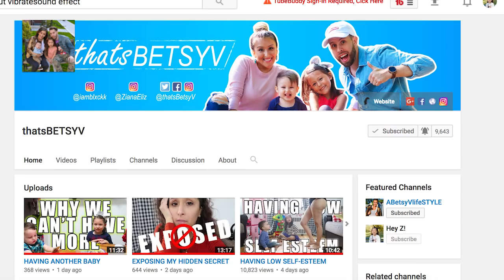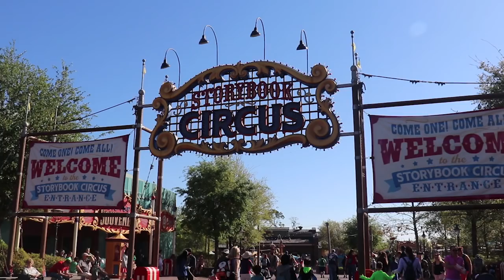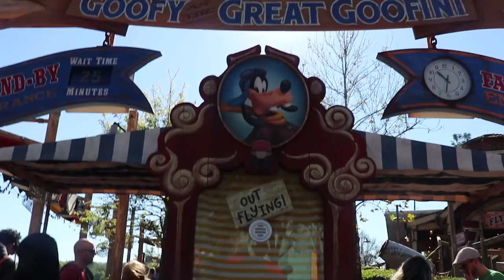LAST DAY AT WALT DISNEY WORLD! MAGIC KINGDOM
It's our last day of our Walt Disney World vlog in Orlando, Florida! Enjoy the Disney family vlogs and let me know your favorite part.

↓↓↓ more links below ↓↓↓

We are from Queens, NYC. I'm a stay at home mother and  have two adorable kids, Ziana Eliz 5-years-old and a 2-year-old baby boy named Gunner Patrick. We met online 7 years ago, dated for two-months, moved in together and got knocked up two-months after that! Are we perfect? Far from it, but we enjoy our crazy and get a long for the most part. The boyfriend works somewhere in the big world-- no one knows doing what!